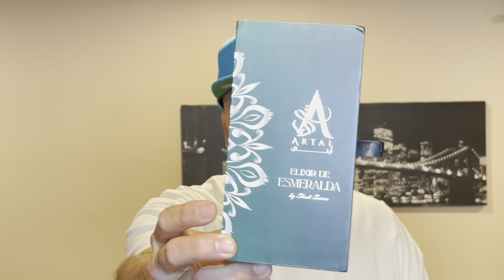🚨Meydan By Spirit of Dubai Un Perfume para MACHOS ALFAS Reseña en Español 💣🔥🚀💯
Mi Gebte aquí les presento Meydan una De las fragancias más masculinas de mi colección una verdadera fragancia Alfa en todo el sentido de la palabra Espero les Guste y Gracias 💯🔥✌🏼